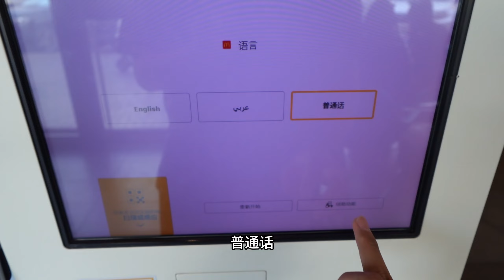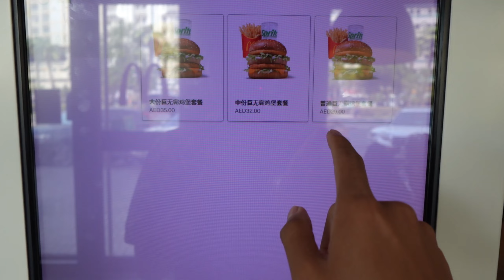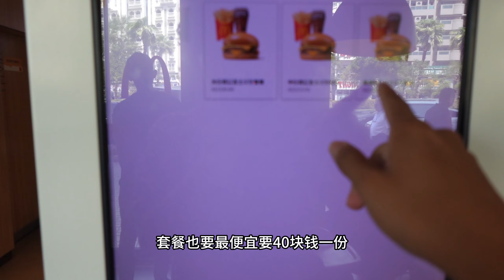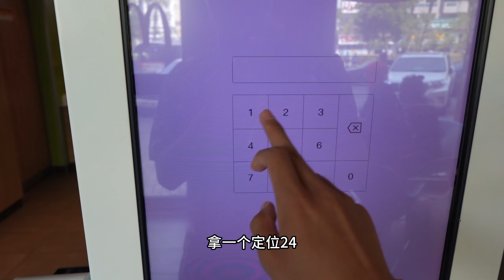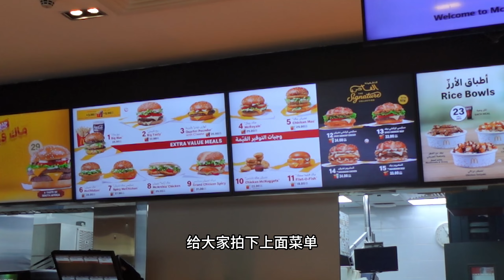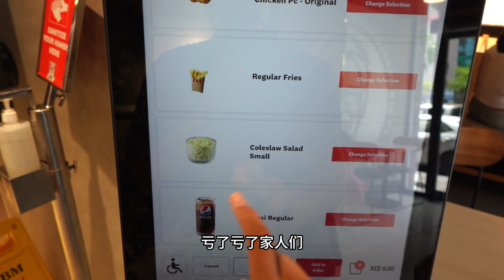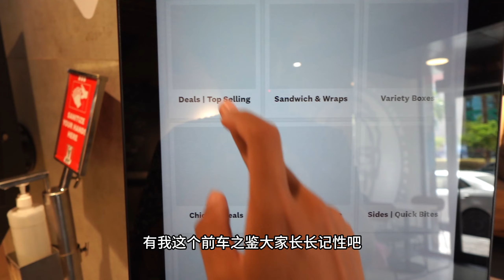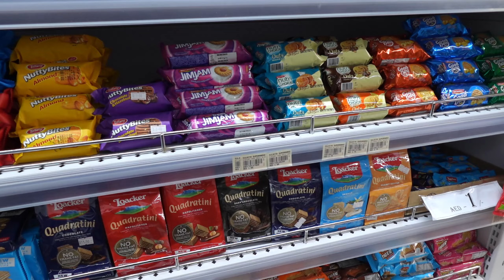中国小伙血本试吃迪拜麦当劳 最后竟然亏了一个亿?